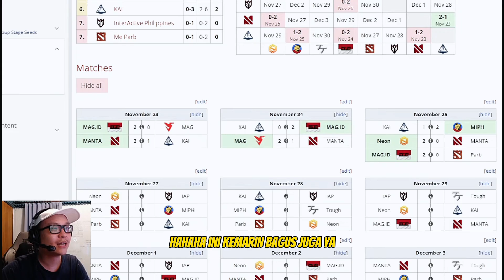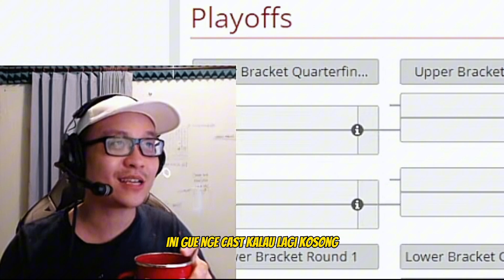ANONIM KEMBALI BALIK NGE-CAST DOTA 2?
acknowledgement:
You can find more of their incredible work on

Jika kalian merasa terhibur dan ingin membantu channel ini terus berkembang, jangan lupa untuk kasih dukungan ya!